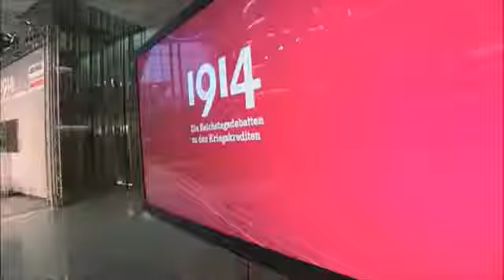Oskar Lafontaine spricht Klartext über die Weltpest USA brillante Rede! YouTube 360p